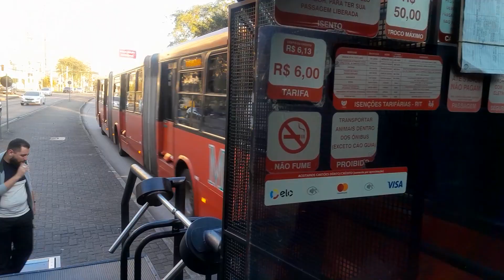BRT de Curitiba | da Estação Jardim Botânico à Estação Rodoferroviária